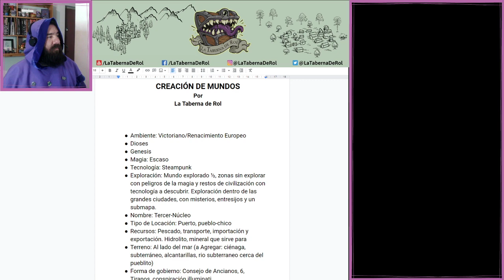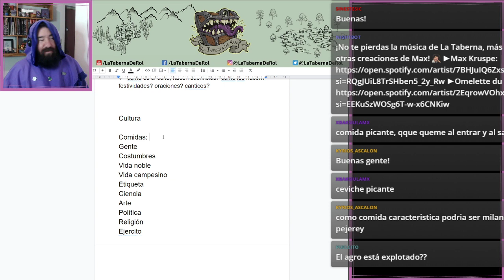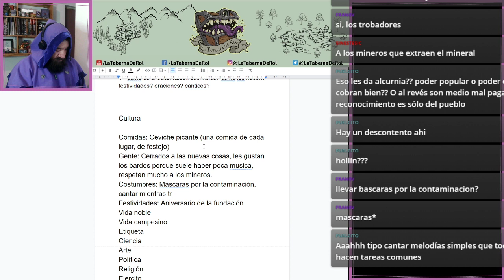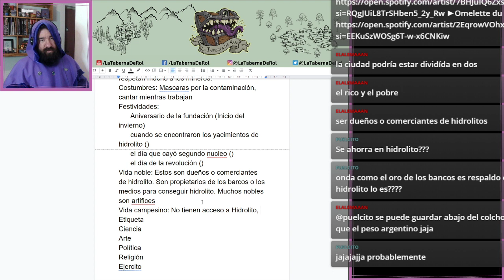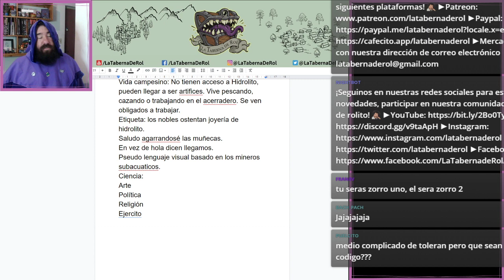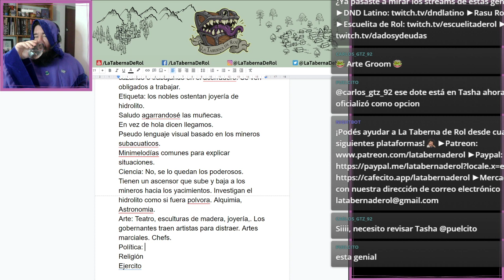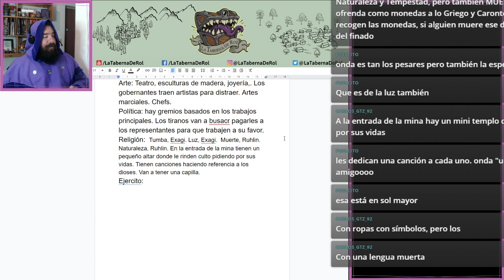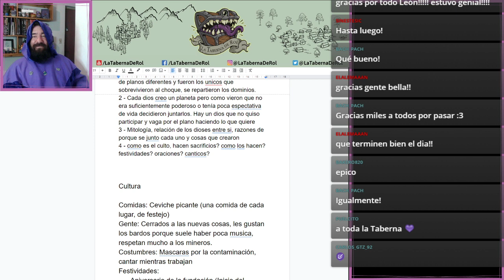Worldbuilding 🌎 Creando el setting para una Campaña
En esta entrega de creación de mundos hablamos de lo importante que es la cultura para lograr un pueblo, ciudad o reino lleno de cosas interesantes por descubrir, hacer y aprender.

Intro musical y Música de fondito por Max Kruspe!